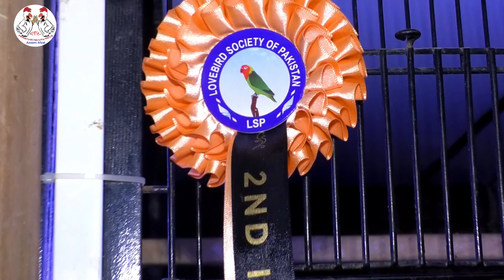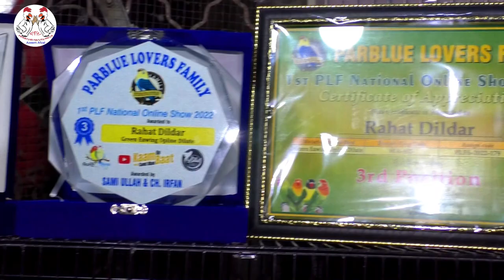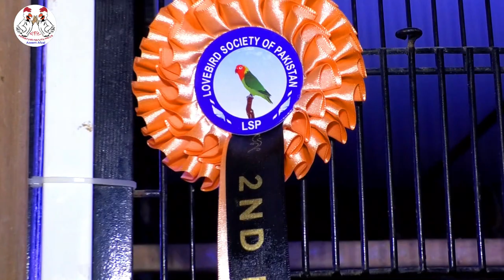love birds & black wings & black face buggies پچاس لاکھ سے زائد مالیت کے خوبصورت پرندوں کا سیٹ اپ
topics cover:
black budgies
black face budgies parrots
black faced budgie
black budgie
how to produce black budgies
black wings budgies
rare black budgies parrots
black winged budgie
black wings budgies parrots
how to produce black wings budgie
black wings budgie mutation
buggies
black wings budgie information
black wings budgie new mutation
black wings budgie introduction
how to breed red eyes budgies from black eyes
black wings budgies hagoromo & exhibition budgies